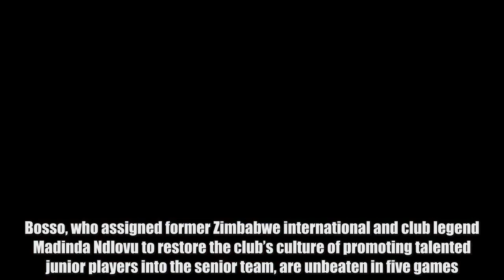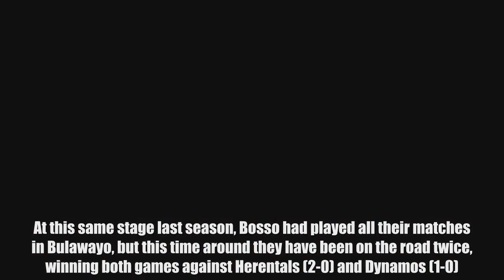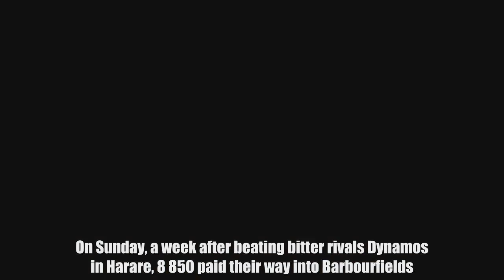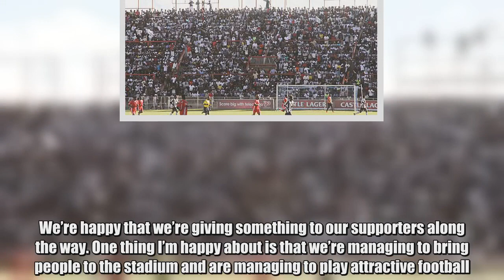Bosso matches draw big crowds – Nehanda Radio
By Ricky Zililo It is still early days to place into the matrix five games into the 2018 season. There is, however, no denying that Bosso have had an improved start to the league as compared to last season.Bosso, who assigned former Zimbabwe international and club legend Madinda Ndlovu to restore the club’s culture of promoting talented junior players into the senior team, are unbeaten in five games. They have 13 points from a possible 15. At this stage last season, were on 12 points, with four wins and one defeat; a 0-1 loss to Shabanie Mine at Barbourfields Stadium. At this same stage last season, Bosso had played all their matches in Bulawayo, but this time around they have been on the road twice, winning both games against Herentals (2-0) and Dynamos (1-0). They have picked up seven points at Barbourfields, beating Black Rhinos 2-1 on the opening day, playing to a goalless draw with Triangle United and then claiming the scalp of stubborn Nichrut 1-0 on Sunday. Although Ndlovu is modest about his team’s start, he appreciates the fans’ support for his project.Attendance levels in their three home games against Black Rhinos, Triangle United and Nichrut have been satisfactory. Against Black Rhinos, 7 595 paid to watch the season’s opener, followed by 6 596 for the Triangle United encounter. On Sunday, a week after beating bitter rivals Dynamos in Harare, 8 850 paid their way into Barbourfields. Following Sunday’s victory, Ndlovu said they had set a target and they are on course to achieving it. “It’s a bonus for our supporters that we win games, but that’s not the core of the matter at the moment. We’re happy that we’re giving something to our supporters along the way. One thing I’m happy about is that we’re managing to bring people to the stadium and are managing to play attractive football. We’re managing to believe in ourselves, which is good enough for the boys and everybody in the family,” said Ndlovu. chief executive officer Nhlanhla Dube said the club’s leadership is grateful to the fans’ buy-in to their philosophy. “Few things have happened and the way the team started the season has seen us averaging about 7 000 paying supporters per game for our home matches. This is all because the fans have a buy-in towards the ’ philosophy defined as playing style, energy and commitment on the field of play. The energy exhibited by youngsters has influenced fans to start believing. We’re thankful to the fans that as they start believing, they are not putting pressure on players. We’re not looking at immediate results, but those that we’ll achieve later,” Dube said. He thanked fans for heeding to their fillupBF and promised to have exciting programmes that will draw the fans to home games. Among ’ plans to draw fans to the stadium are raffles and introduction of junior teams to play as curtain raisers like in the past. “Having good numbers at our games is good for the club’s image and promotes good vibe at Barbourfields. It is good for the bra